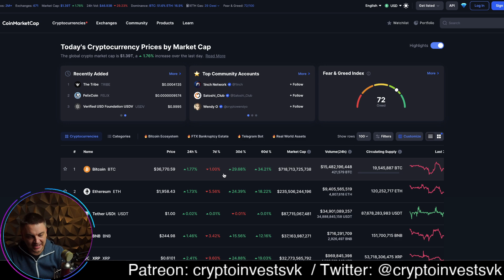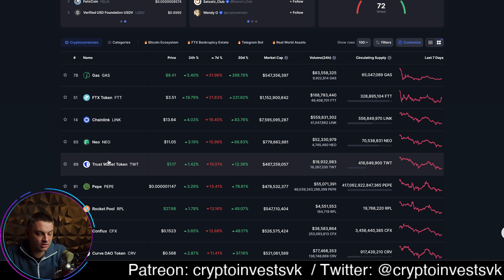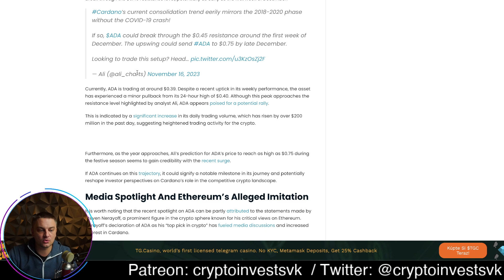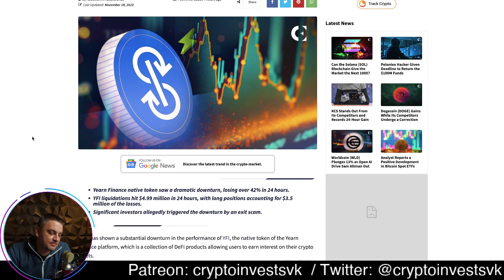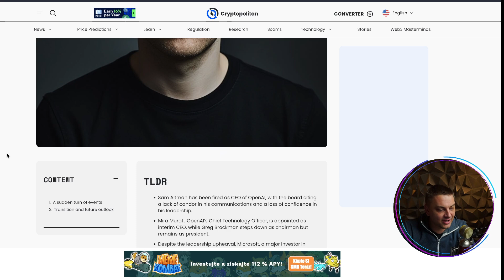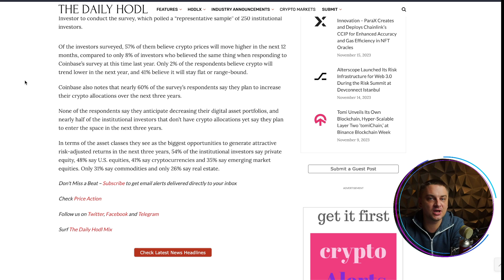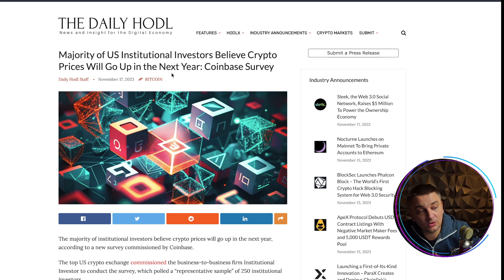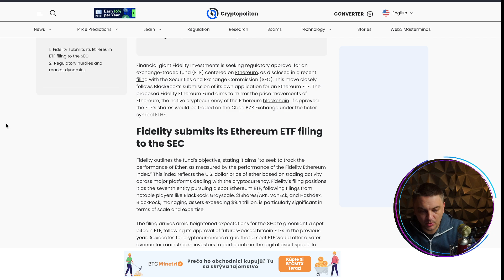Šanca na ďalší útok! ADA moon..? YFI a WLD coin